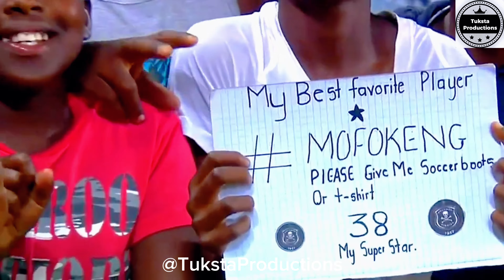Relebohile Ratomo Mofokeng 2023/24 - Amazing Skills, Dribbling, Goals & Assists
Please check these songs out and trust me you won't
regret it.

- "The use of the footage in this video qualifies as fair use under US copyright law because it is (1) non-comercial, (2) transformative in nature, and (3) does not negatively affect the original video."